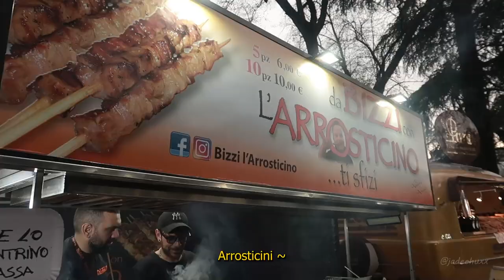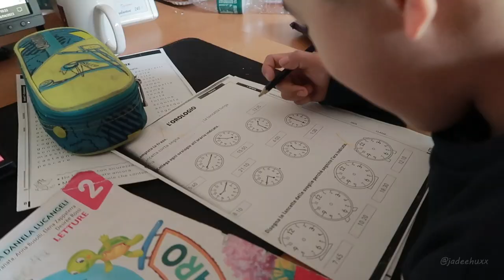Living My 20 | ep. 11 | Como Lake, hotpot, internationl food market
Hello! it's Jade. I went to the International Food Market at Como, it was super good. This week I fell from the horse, and it hurt so much (the neck precisely) Ouucchh ;(( It was also the first time in my life to have a morning walk in a park, fab experience, you  must try it. Last but not least, I ate hotpot w/ my friends in Milan.

ABOUT ME:
I'm Jade, I'm a Chinese girl based in Milan. 21yrs, attending the 2nd year of UNI.